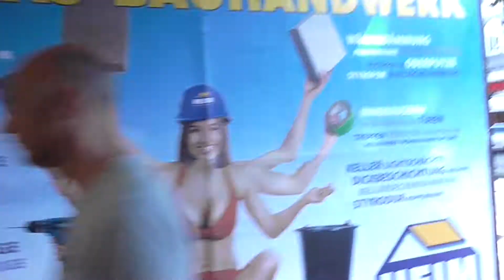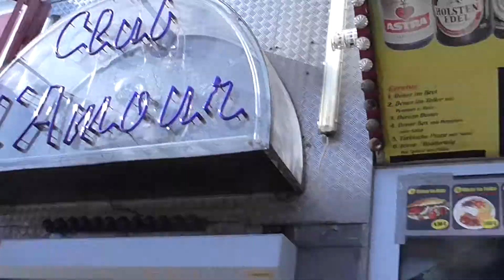Sølv-bh 2015 - En guidet tur gjennom Reeperbahn i Hamburg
Sølv-bh - Wacken 2015